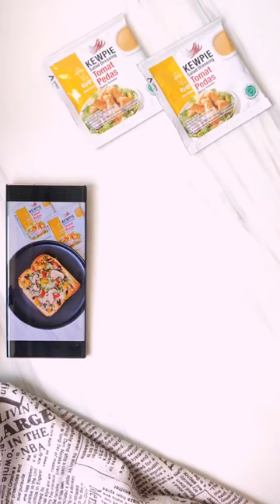PIZZA TOAST - Recipe in description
Bahan:
1 sdm minyak goreng
80g daging sapi cincang
1 sdt bubuk parsley
80 ml Kewpie Salad Dressing Tomat Pedas
2 lembar roti tawar
Keju mozzarella secukupnya
1-2 buah jamur, iris
Paprika kuning secukupnya, potong kecil
Paprika merah secukupnya, potong kecil

Cara:
1. Panaskan minyak, tumis daging cincang hingga berubah warna.
2. Taburi bubuk parsley dan tuang Kewpie Salad Dressing Tomat Pedas, aduk rata dan masak hingga mengental.
3. Oles tumisan daging di atas roti tawar, tambahkan keju, jamur, dan paprika.
4. Panggang di oven selama 10 menit (160°C), lalu sajikan.